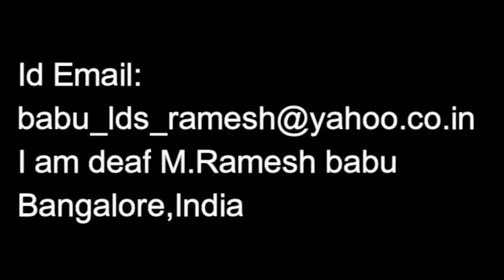Bangalore-ISL:THE TESTIMONY OF THREE WITNESSES-GOLD PLATES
THE TESTIMONY OF THREE WITNESSES-GOLD PLATES
Be it known unto all nations, kindreds, tongues, and people, unto whom this work shall come: That we, through the grace of God the Father, and our Lord Jesus Christ, have seen the plates which contain this record, which is a record of the people of Nephi, and also of the Lamanites, their brethren, and also of the people of Jared, who came from the tower of which hath been spoken. And we also know that they have been translated by the gift and power of God, for his voice hath declared it unto us; wherefore we know of a surety that the work is true. And we also testify that we have seen the engravings which are upon the plates; and they have been shown unto us by the power of God, and not of man. And we declare with words of soberness, that an angel of God came down from heaven, and he brought and laid before our eyes, that we beheld and saw the plates, and the engravings thereon; and we know that it is by the grace of God the Father, and our Lord Jesus Christ, that we beheld and bear record that these things are true. And it is marvelous in our eyes. Nevertheless, the voice of the Lord commanded us that we should bear record of it; wherefore, to be obedient unto the commandments of God, we bear testimony of these things. And we know that if we are faithful in Christ, we shall rid our garments of the blood of all men, and be found spotless before the judgment-seat of Christ, and shall dwell with him eternally in the heavens. And the honor be to the Father, and to the Son, and to the Holy Ghost, which is one God. Amen.

Oliver Cowdery
David Whitmer
Martin Harris